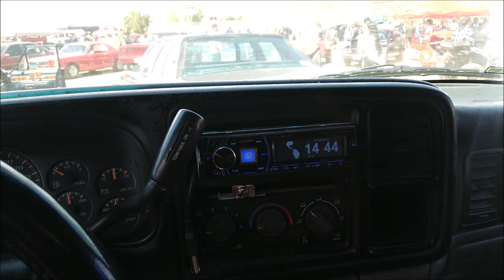Puro Poder: ¡Big Power de Eleven Audio!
En el 4to Car Show realizado en San José Huipana, Michoacán, se exhibió con componentes de la marca Eleven Audio
Distribuidor Internacional de Eleven Audio: Riki Flores